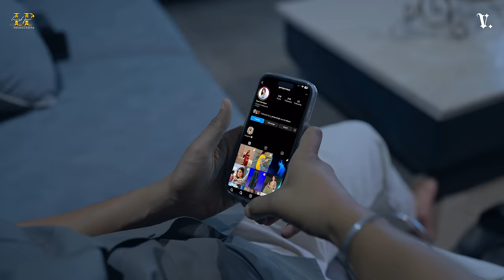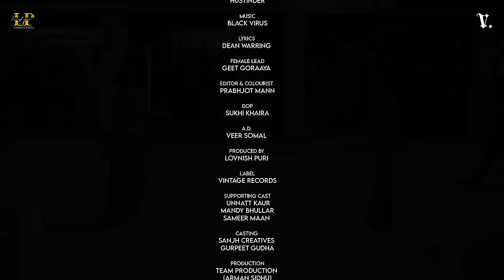Gal Kaon Karda (Official Video) Hustinder | Black Virus | Vintage Records | Punjabi Song 2023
Vintage Records & Lovnish Puri Presents Official Video of "Gal Kaon Karda" by "Hustinder" from album "Sadiyan Gallan 2"

Song : Gal Kaon Karda
Singer : Hustinder
Lyricist : Dean Warring
Mix & Master : Gurjinder Guri
Flute - Flutepreet
Female Lead - Geet Goraya
Video by - Dimple Bhullar
Producer : Lovnish Puri
Youtube Promotions : Harpreet Harry
Digital Promotions : Sweet Chilli Digitals
Label : Vintage Records